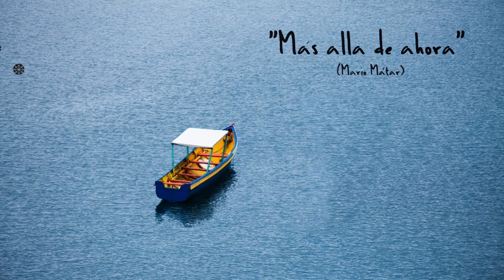Mas alla de ahora Mario Mátar